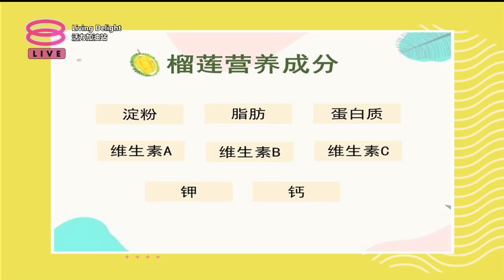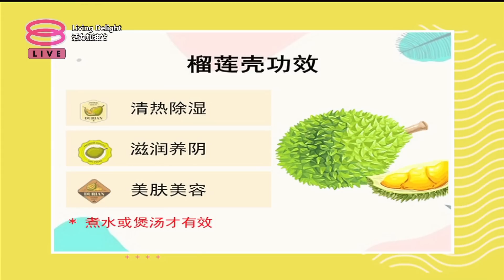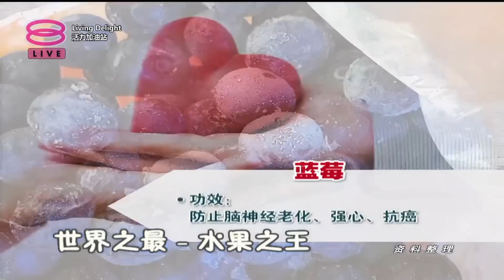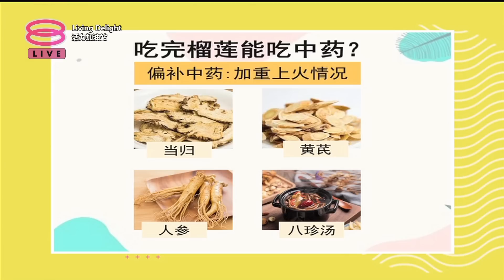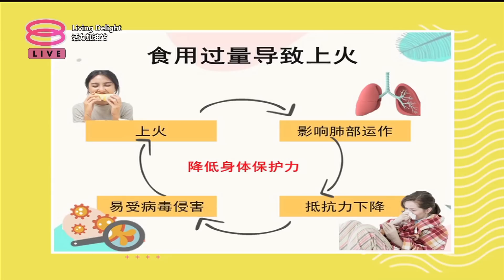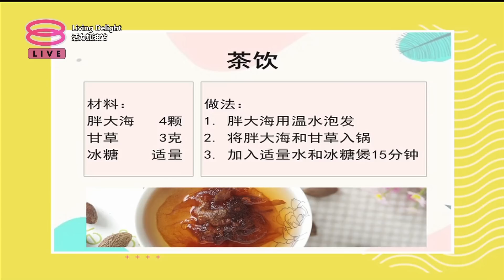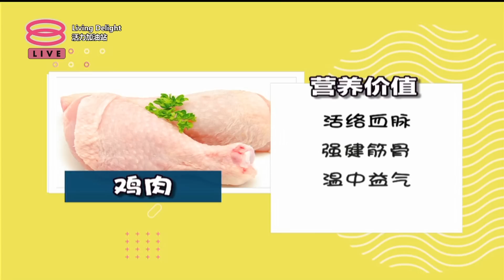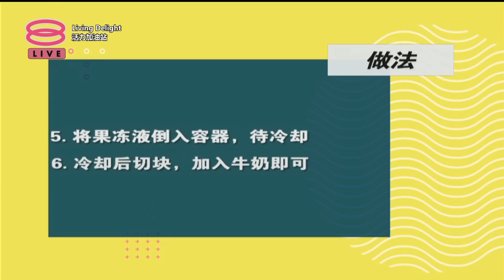活力加油站 Living Delight (2022) | 2022年7月5日: 榴莲一身都是宝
主持人：秦雯彬 & 黄隽斌

 今日主题：
 ● 榴莲一身都是宝
 ● 吃榴莲上火怎么办？
 ● 活力住家靓汤 - 榴莲壳炖鸡
 ● 安心生活坊-榴莲籽/榴莲壳妙用